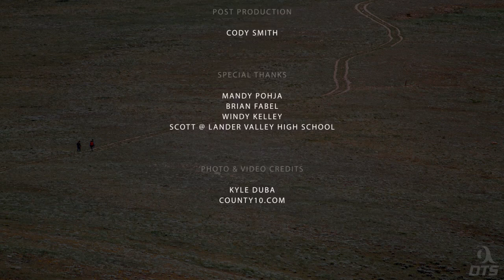International Climbers' Festival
3-minute film on the International Climber's Festival in Lander, WY